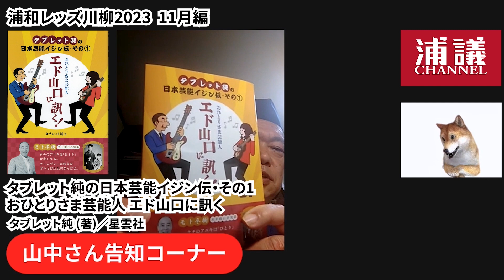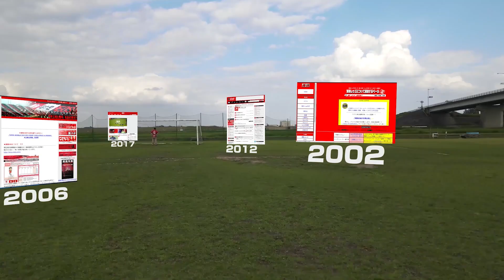副審と腹心!? 浦和レッズ川柳2023【11月編】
今回は
「浦和レッズ川柳2023：11月編」

浦和レッズ川柳の投稿は下記の山中伊知郎さんコラムコメント欄からお願いします。

◯関連リンク
・愛人!? 困っちゃう・・・
・浦和レッズ川柳 2022
・浦和レッズ川柳 2021